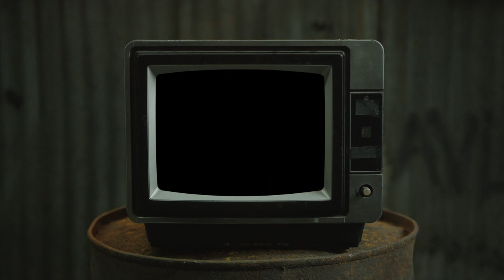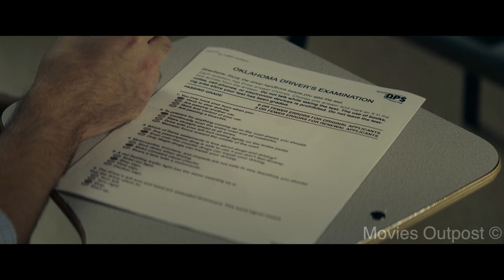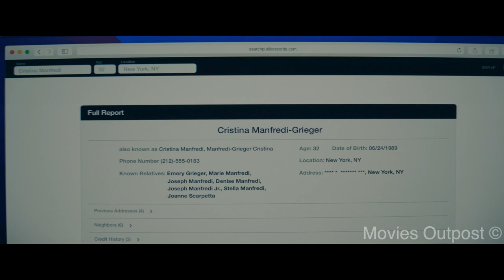Tulsa King Ep2: (The Centre Of The Universe)